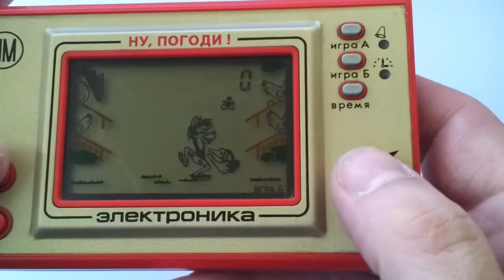Jen počkej! NU, POGODI! НУ, ПОГОДИ! red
Elektronika : Jen počkej! ( NU, POGODI! - НУ, ПОГОДИ! ) red